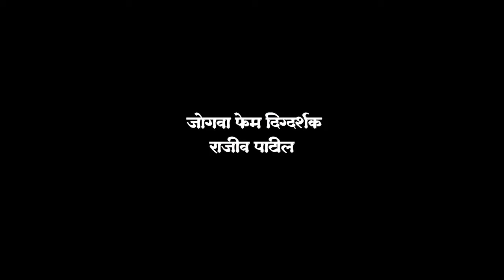72 Miles Ek Pravas - Official Theatrical Trailer (English Subtitles)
Here's presenting the official theatrical trailer of 72 Miles Ek Pravas, the most awaited film of the Marathi industry.

Produced by: Twinkle Khanna and Ashvini Yardi.
Directed by: Rajeev Patil
Releasing on 9th August, 2013.